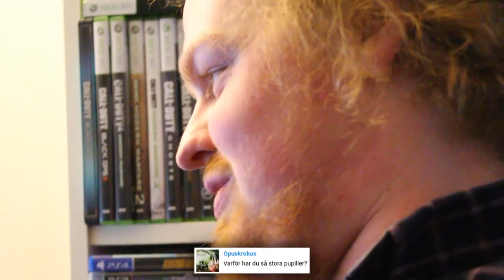Felix Läser Kommentarer #4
Felix läser lite fler kommentarer som ni har gett oss under åren!